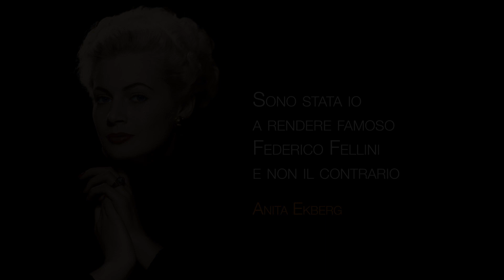Ciao Anita - Trailer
Un documentario autobiografico vivo e sincero dedicato a una grande star

Regia: Jacques Lipkau Goyard, Marco Kuveiller.  Con Anita Ekberg.